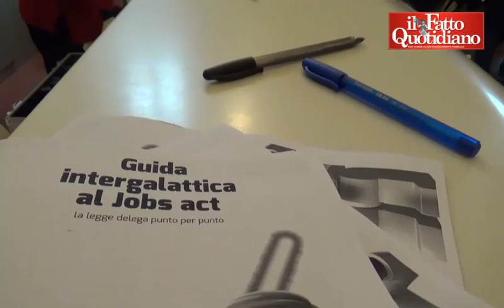Nuovo partito a sinistra del Pd, Civati: "Il percorso è già avviato"